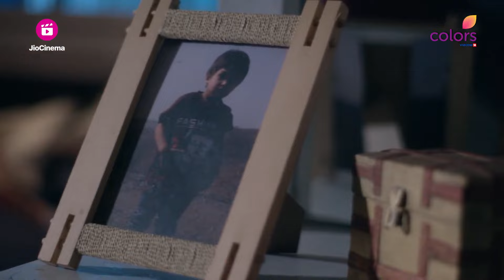Diti ने Yatin की असली माँ को मार डाला | Kaun Hai? | कौन है ?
After Hiranyaksha Dies At The Hands Of Lord Vishnu, Diti Prophesies That He Will Reincarnate. When A Child Is Born To A Couple Years Later, The Couple Comes Across A Strange Woman Who Soon Becomes The Governess Of The Child. Is This Child The Reincarnation Of Hiranyaksha? Has Diti's Prophecy Come True?

👻 Welcome to the spine-chilling world of 'Kaun Hai?'! 👀 Are you ready to experience the hair-raising sensation of entering a haunted house? Get ready to feel that eerie feeling 😨 as you encounter unhuman entities lurking too close for comfort!

'Kaun Hai?' is not just a horror show, it's a real fear brought to life, based on the experiences of brave souls who have faced the supernatural in haunted places 🕯️. From ghosts to evil creatures, malevolent spirits to spine-tingling reincarnations, and the mysterious world of black magic, this show has it all! 🌌

🎬 Don't miss out on the spooky stories that will send shivers down your spine! 🎃 Tune in now and prepare yourself for an adrenaline-pumping ride of chills and thrills! 🔥